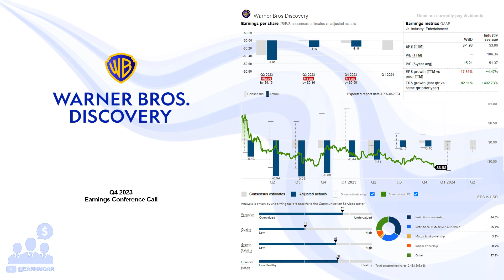$WBD Warner Bros Discovery Q4 2023 Earnings Conference Call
02/23/2024 Q&A: 29:33
Warner Bros. Discovery, Inc. operates as a media and entertainment company worldwide. It operates through three segments: Studios, Network, and DTC. The Studios segment produces and releases feature films for initial exhibition in theaters; produces and licenses television programs to third parties and networks and direct-to-consumer services; distributes films and television programs to various third parties and internal television; and offers streaming services and distribution through the home entertainment market, themed experience licensing, and interactive gaming. The Network segment comprises domestic and international television markets. The DTC segment offers premium pay-tv and streaming services. In addition, the company offers portfolio of content, brands, and franchises across television, film, streaming, and gaming under the Warner Bros. Pictures Group, Warner Bros. Television Group, DC, HBO, HBO Max, Discovery Channel, discovery+, CNN, HGTV, Food Network, TNT, TBS, TLC, OWN, Warner Bros. Games, Batman, Superman, Wonder Woman, Harry Potter, Looney Tunes, Hanna-Barbera, Game of Thrones, and The Lord of the Rings brands. Further, it provides content through distribution platforms, including linear network, free-to-air, and broadcast television; authenticated GO applications, digital distribution arrangements, content licensing arrangements, and direct-to-consumer subscription products. Warner Bros. Discovery, Inc. was incorporated in 2008 and is headquartered in New York.